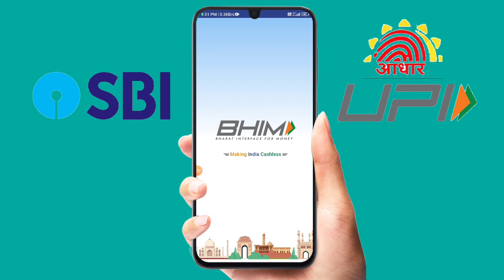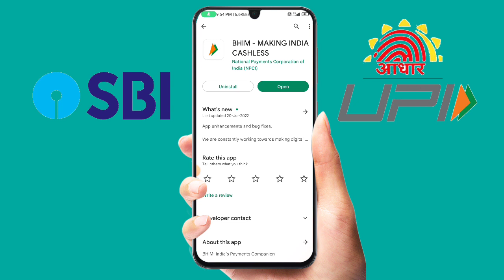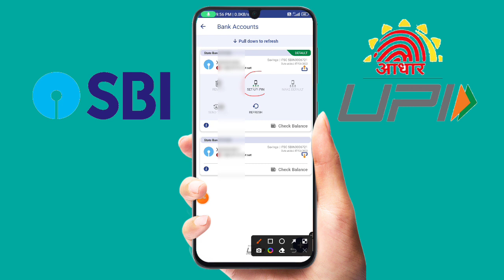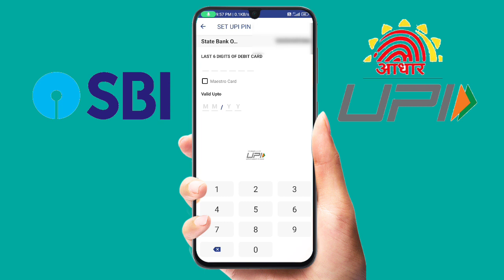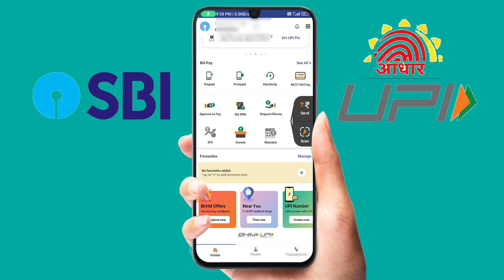state bank of India aadhar upi registration npci | sbi aadhar upi pin kab aayega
Dosto,
         Iss video me aapko bataya gaya hai, state bank of India me aadhar upi registration kaise kar sakte"iske baare me.

Your query-
Sbi aadhar upi registration
sbi aadhar upi pin kab aayega
Sbi bank me aadhar card se upi pin set kaise kare
how to set upi pin to aadhar card in sbi bank
sbi aadhar card se upi pin set kaise kare